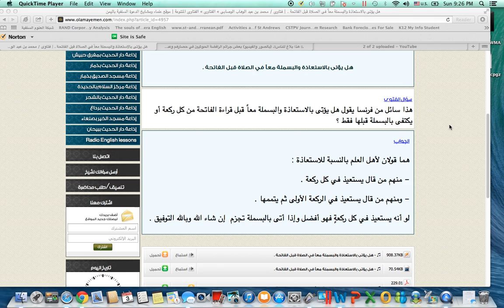Should I seek Refuge In Allah From Shaitan In Every Rakaat?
Fatawa regarding salaat shaykh Muhammad Ibn Abdul Wahhab Al-Wasaabee